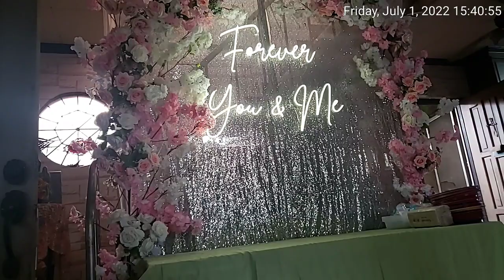Engagement party Cebu City Phillipines 🇵🇭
Engagement party for my fiancee Apple and I